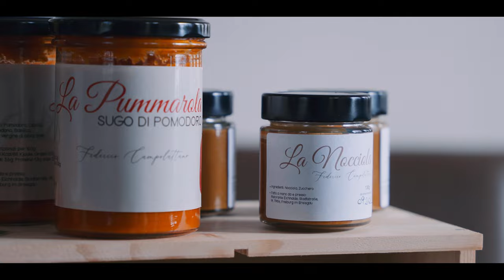"Eichhalde: il docu-film" - 4K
Eichhalde è un ristorante nella foresta nera, nella verde città di Friburgo in Brisgovia.
Lì, in un antico palazzo del 1800, Federico Campolattano, giovane chef campano, assieme a sua moglie Valentina e al suo team, Marco Regione e Dany Bozzelli, propongono una cucina dai sapori fortemente radicati nella cultura gastronomica italiana, strizzando l’occhio ad una moderna filosofia di cucina, che mette sotto i riflettori la tecnica, l’ingrediente e le persone dietro di essi.

Realizzazione, regia e montaggio di Paolo Piantadosi.